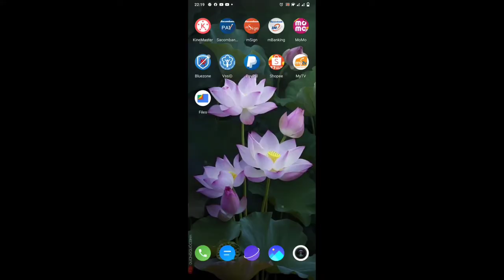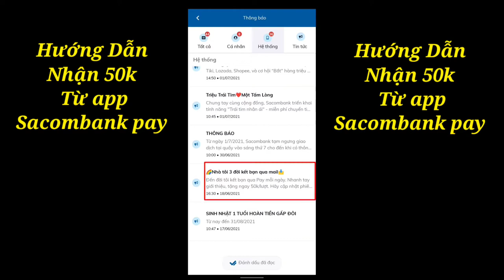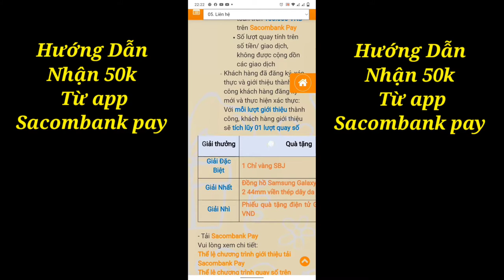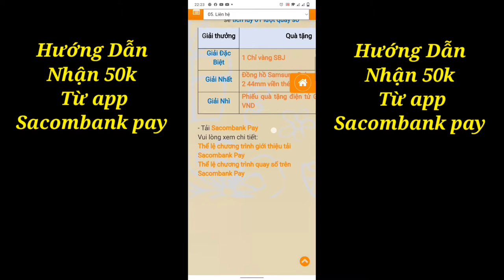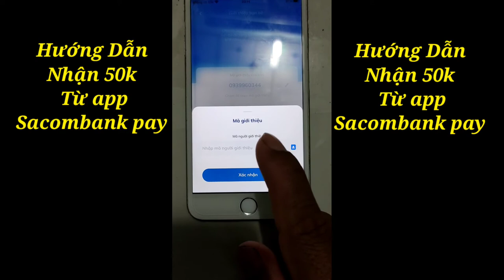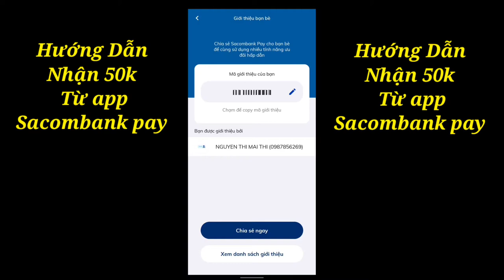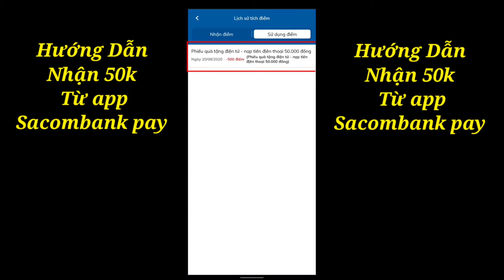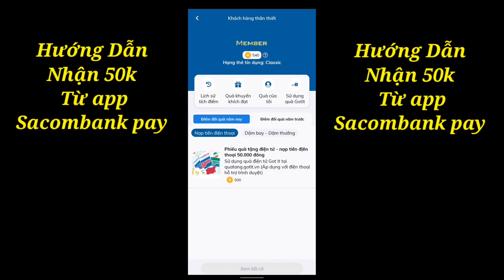Hướng dẫn nhận 50k từ app Sacombank pay và những phần quà hấp dẫn#sacombank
🔴 cách xem lịch sử giao dịch trên app chuyển tiền sacombank pay